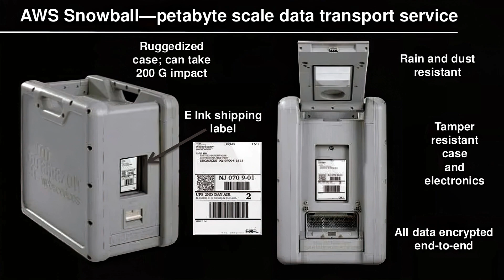The Under-Discussed Database Market Gives SO MUCH POWER to AWS